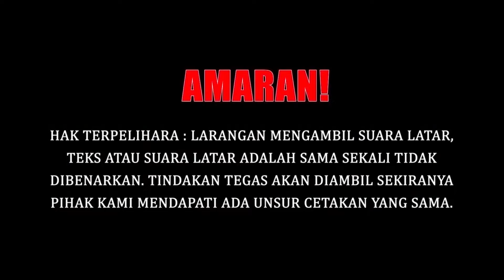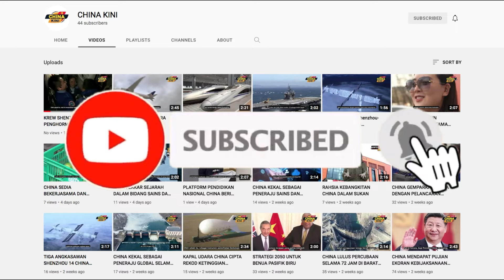CHINA LANCAR GARIS PANDUAN MENUJU PENGURUSAN BIJAK?? # 608